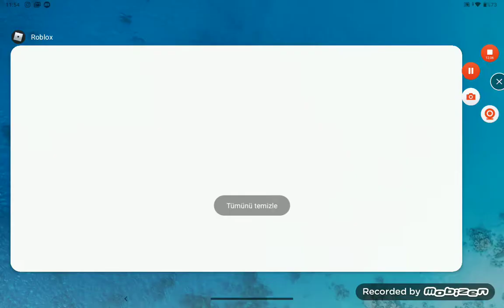Kim kuruş ister roblox parkurda